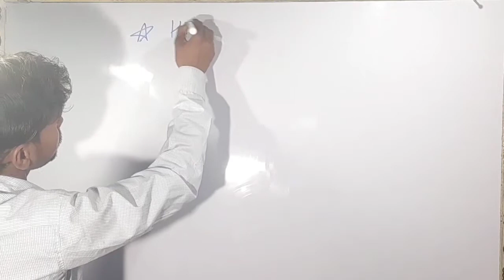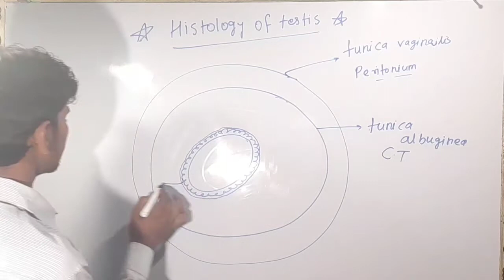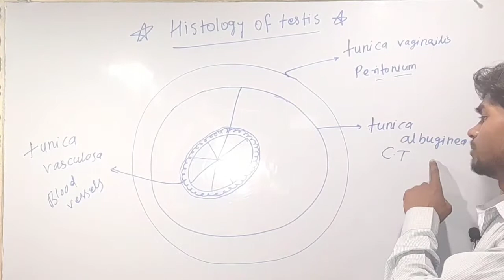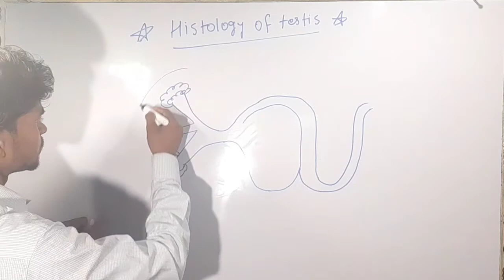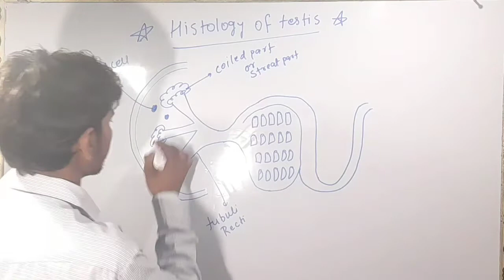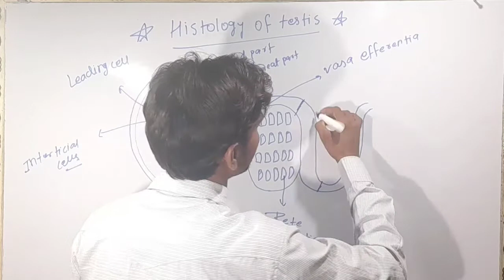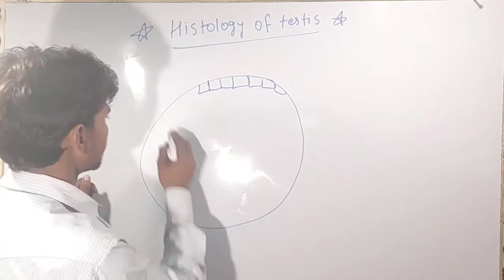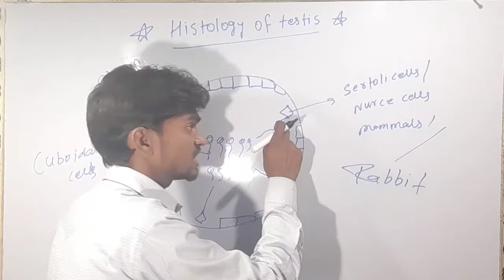Testis Histology | Histology of testis | वृषण के अंदर शुक्राणु का निर्माण कैसे होता है| Reproduction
Testis Histology or Histology of testis
Testicle or testis (plural testes) is the male reproductive gland or gonad in all animals, including humans. It is homologous to the female ovary. The functions of the testes are to produce both sperm and androgens, primarily testosterone.

Testis, plural testes, also called testicle, in animals, the organ that produces sperm, the male reproductive cell, and androgens, the male hormones. In humans the testes occur as a pair of oval-shaped organs. They are contained within the scrotal sac, which is located directly behind the penis and in front of the anus.

Can a man live with one testis?
Several human organs come in pairs — think about your kidneys and lungs. Usually, people can live with just one of these organs while maintaining a healthy, normal life. Testicles are no different. But it's still important to regularly follow up with a doctor, especially if you have an undescended testicle.

What is the difference between testis and testes?
Testis, plural testes, also called testicle, in animals, the organ that produces sperm, the male reproductive cell, and androgens, the male hormones. In humans the testes occur as a pair of oval-shaped organs.

What is the use of testis?
Testicles (testes)

The testes are responsible for making testosterone, the primary male sex hormone, and for producing sperm. Within the testes are coiled masses of tubes called seminiferous tubules. These tubules are responsible for producing the sperm cells through a process called spermatogenesis.

Which testis is more important?
Many people find that the right testicle is slightly larger and the left hangs lower. A difference in size is usually nothing to worry about, though it can occasionally indicate a problem. If a testicle is painful or changes shape, a person should see their doctor as soon as possible.

At Doctors Hostel you can Watch Health Management videos with lots of Natural ways and Home Remedy to cure various diseases. Video includes health tips,natural remedies,home remedies,ayurvedic treatments,benefits of various food and fruits for men,women and kids. These videos will reduce your stress about health insurance and improve your habit of healthy eating.